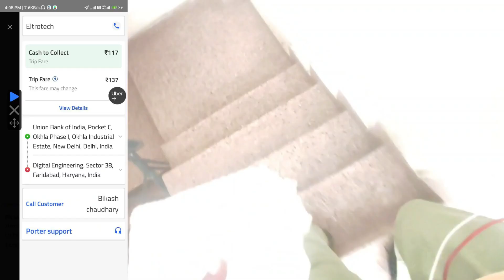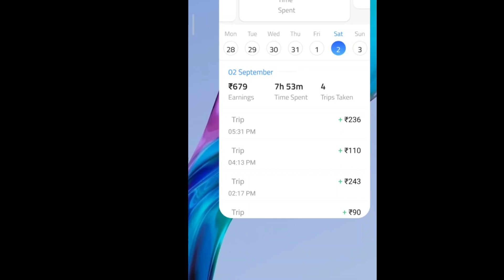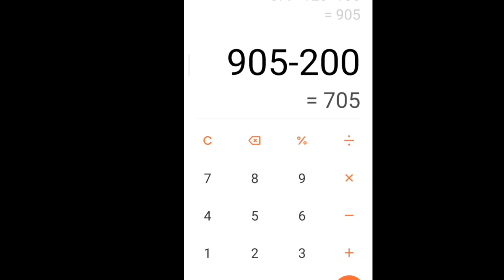Porter में Rider भाइयो के लिया कमाने का नया फार्मूला अब मजा आएगा कमाने में !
Porter Office Address :-D18 Sector 3 Noida

Searching Keywords-
offline order
online order
Y3 riding vlog
motovlog vlogging
# query
porter any doubt
ola riding ,
uber riding ,
porter delivery,
rapido riding ,
uncle delivery,
Porter incentive
porter incentive
Porter join Kaise kare,
Porter delivery,
Uber delivery,
Uber me pick up & Delivery kaise kare,
part time jobs in delhi for 12th pass students
porter courier,
porter bike delivery charges,
pickup and delivery services delhi,
PORTER CUSTOMER CARE
CUSTOMER CARE
UBER
Porter bike earning challenge,
अब तक का सब से बढ़ा order

@y3ridingvlog Hello मेरे दोस्तों वेलकम मेरे Channel में मेरा नाम विकास कुमार है में एक Vlog बना रहा हु की केसे में अपने काम से पैसे कामता हु Uber और Porter में अपना experience और Extra Earning tips.